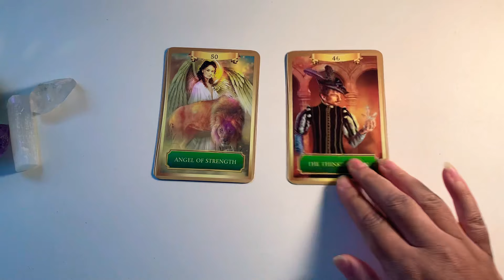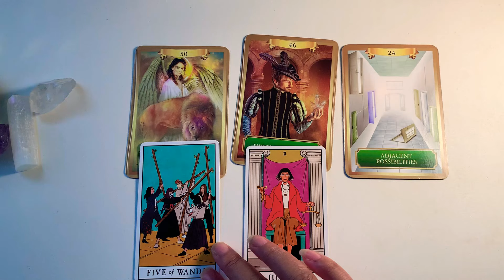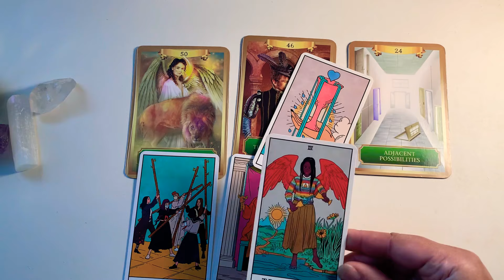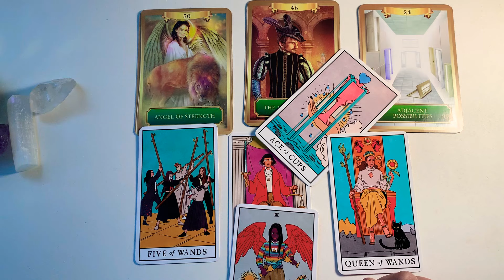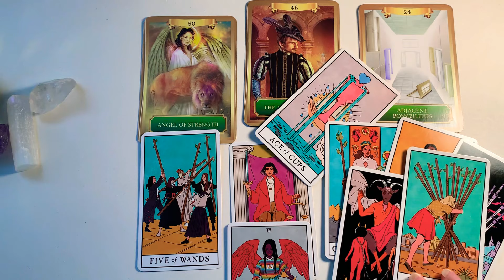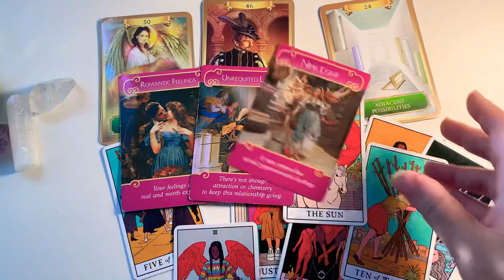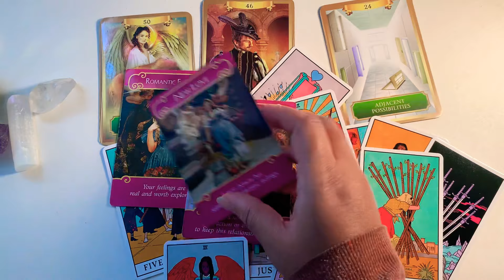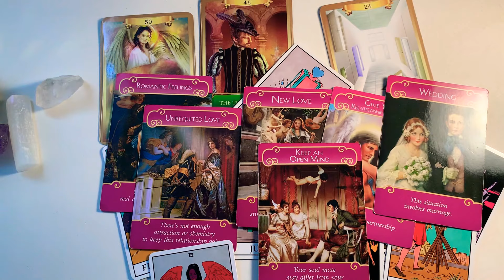Aquarius "Amazing" BIG HEART ❤️ REVEAL They WANT YOU NOW--Timeless tarot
Aquarius they miss you deeply soon they will reveal their heart to you. There may be a bit of drama going on whether it’s on their side or your side but things are coming to an end. Both of you will be able to move forward in a deep love union a karmic love may be envious of your relationship.

Thanks For Your Support Of This Channel and Podcast
Podcast-(On The  Message Icon)--You Can & Submit AskTara Your Love Questions

Get Some Merch For The Holidays
1.The Tarot Cafe Close Up Carry Bag
taraone / Streamlabs

2.Tara’s Cozy Pillow
taraone / Streamlabs

3.The Tarot Cafe Carry Bag
taraone / Streamlabs

4.Tara’s Squad Mug
taraone / Streamlabs

5.The Tarot Cafe Stickers
taraone / Streamlabs

6.The TOLC Squad Stickers
taraone / Streamlabs

On Demand Answers (Instant Downloads)
1.Does He/She Truly Love Me?
2.Should I Continue To Wait For Him/Her?
3.Does He/She Love Me?
4.How Long Should You Wait On Love?
5.How To Get Him To Pay You More Attention?
6.Love From A Distance Can This Love Work?
7.What Is The Meaning Of My Dream?

Readings By Text Message Or Skype Message
(Good for USA and  International)
59.99 30 Minutes RUSH Love Readings By (Text Message)

Get A Personal Love Video Reading
(Please allow up to 7 days For Delivery)
3 Question Video Extended Love Reading

👉NEW**Follow Me On ANCHOR.FM (asktaraloveadvice)
(Ask Your Love Questions to feature in podcast/video)

👉😍NEW** Tarot Cards I Use In My Videos
Sugar Candy Bowl (Charms)
Lovers Path Tarot
|Psychic Tarot
|Tea Leaf Cards
| Romance Angels
| Pre Raphaelite Tarot
| Thelema Tarot
| Goddess Power Oracle
|Whispers Of Love
|Magickal Spellcards
|Zodiac Oracle
| True Love Reading Cards
| Vintage Wisdom Oracle
| Divination Of The Ancients
| Blessed Be Cards
| Anna K Tarot
|Gateway Oracle
| Modern Spell caster's Tarot
|Tarot Dice